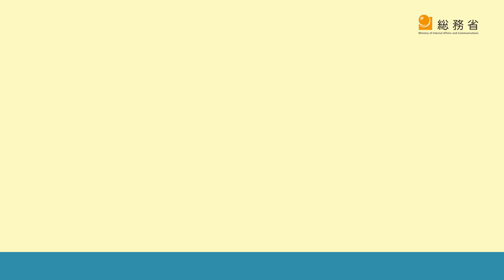参議院議員通常選挙における投票所での投票の手順について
参議院議員通常選挙における投票所での投票の手順について動画にしました。
私たちの意見を国政に届ける大切な機会です。投票へ行きましょう。